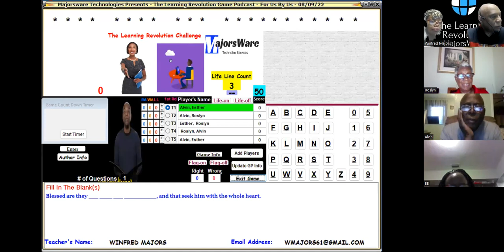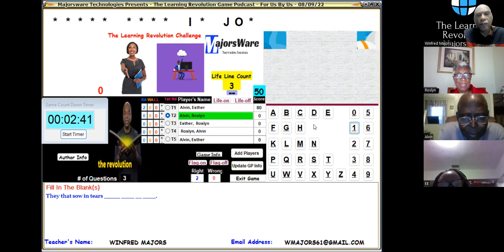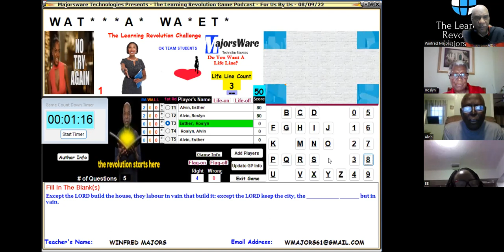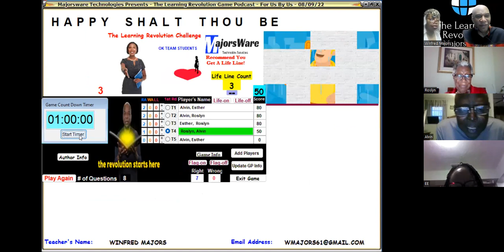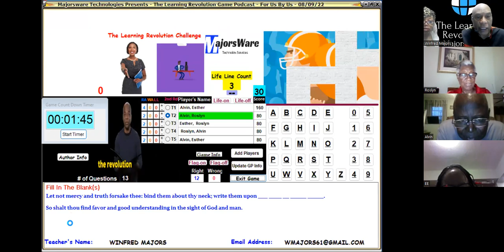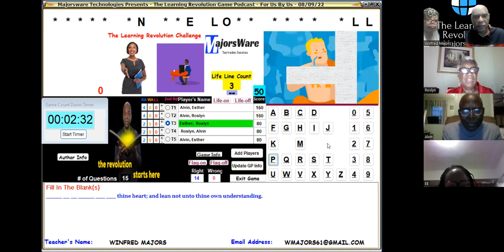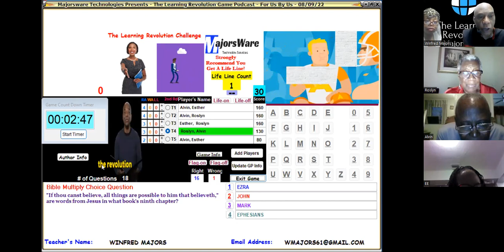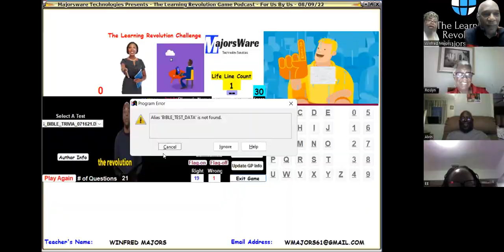The Bible Trivia Game Podcast 08092022